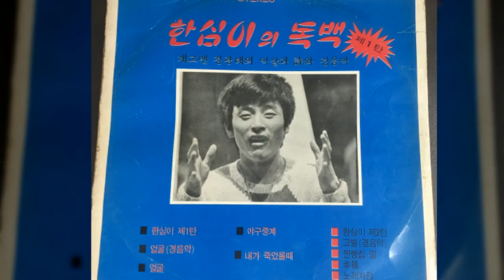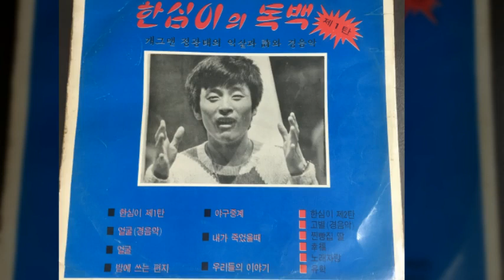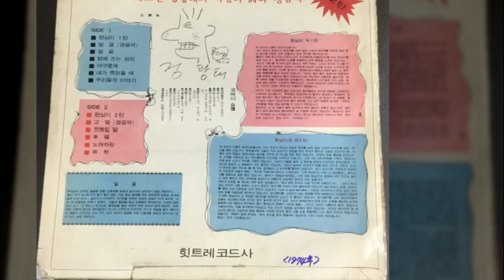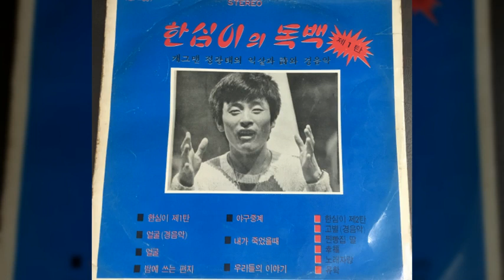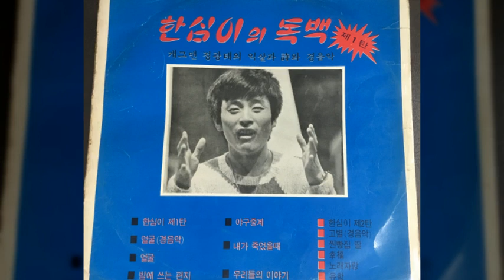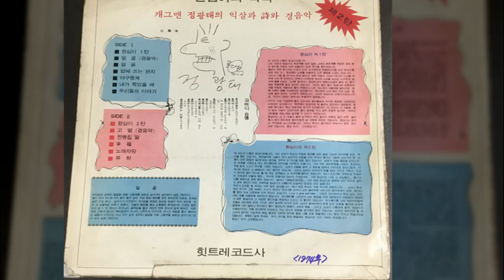정광태-- 야구중계.유학(1974년)